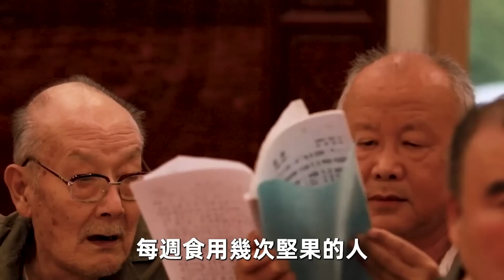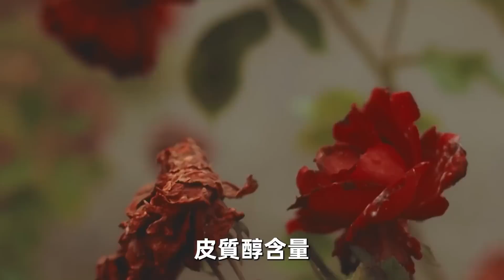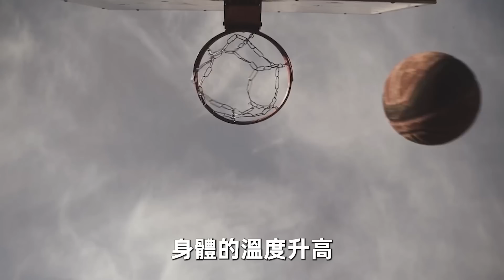1420名百歲壽星的長壽秘訣，只有兩個字，不是飲食，也不是運動！答案讓人意想不到！| 中老年講堂